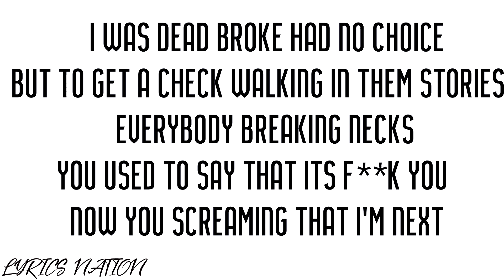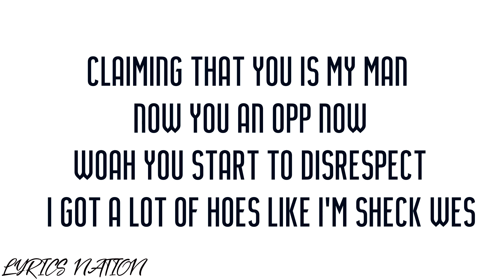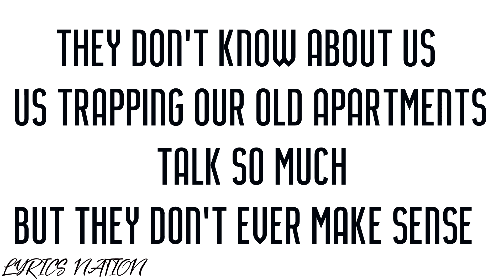HeartBreak Kid Feat Lil Skies-side swipe (LYRICS)